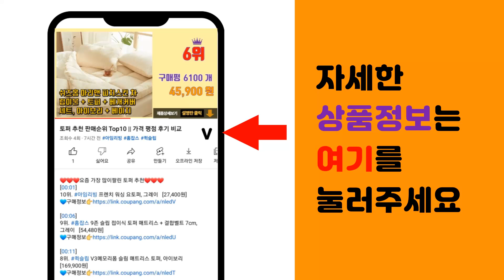코너 추천 판매순위 Top10 || 가격 평점 후기 비교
❤️❤️❤️요즘 가장 많이팔린 코너 추천❤️❤️❤️

[00:01]
10위. 슈퍼쌤 3in1 코너 라운더 민트 [8,900원]

[00:06]
9위. 소하임 다용도 코너 선반, 5단, 블랙 [39,500원]

[00:11]
8위. 나인밸리 심플 PVC 모서리 보호대 2M 대용량, 투명, 1개 [7,400원]

[00:16]
7위. DS 이동식 바퀴 욕실 스탠드 코너선반 5단 다용도 정리대, 화이트 [14,930원]

[00:21]
6위. 메르에르 모서리 틈새장 선반 수납장 코너장 [54,900원]

[00:26]
5위. DS 이동식 바퀴 욕실 스탠드 코너선반 5단 다용도 정리대, 블랙 [14,930원]

[00:31]
4위. 인바이터 슬림 모서리 보호대, 투명, 25개, 4cm [9,270원]

[00:36]
3위. 코쿤) 실리콘 모서리 보호가드 4개입, 브라운, 4개 [11,800원]

[00:41]
2위. 신도 접착식 코너보호대, 1개 [3,800원]

[00:46]
1위. 종이각대 종이앵글 코너각대 2T 1.2M, 25개 [12,510원]